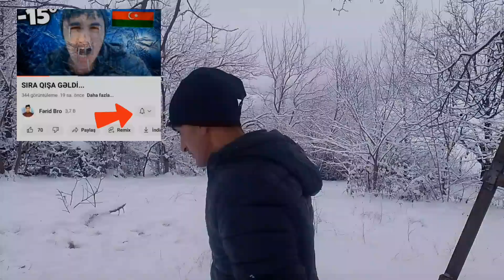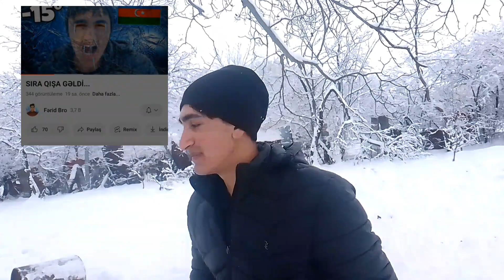QARDAN 2 MƏRTƏBƏLİ EV TİKDİM!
Salam Mən Fərid Broo:)

Videonu Bəyəndinsə Like Atmağı Unutma
Mənə Dəstəy olmuş Olarsız:)

Takib At:

İZLƏDİYİNİZ ÜÇÜN TƏŞŞƏKÜRLƏR:)

Hi I'm Farid Bro :)